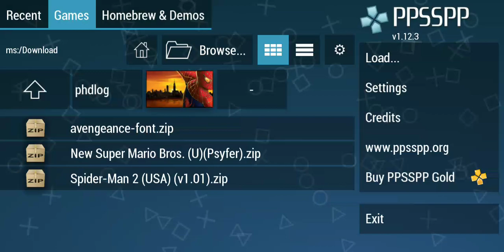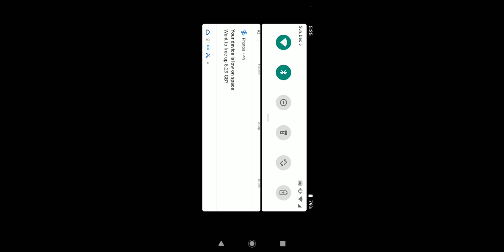Spiderman 2 Psp gameplay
and tell ya friends